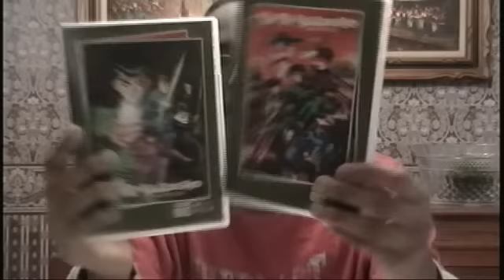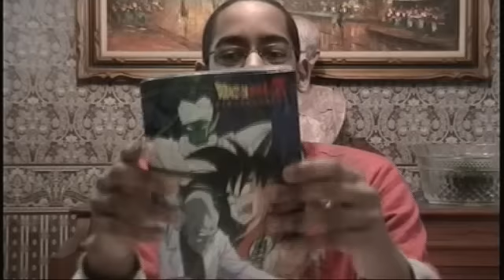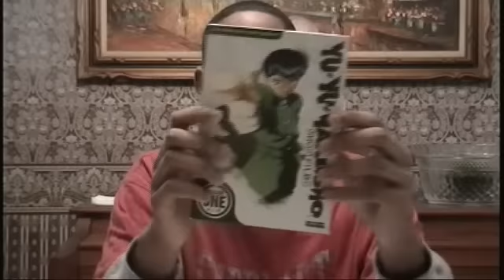Kyumon2/NGS Vlog 16: I made this one yesterday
hey guyz. Sorry i had to upload later again but once school is over expect a HUGE mass of uploaded videos!!!